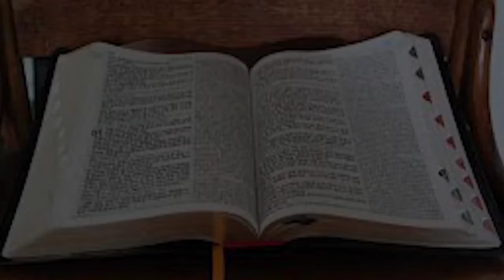"बाइबिल तीर्थयात्रा" दिन - 145 : 23/10/2020